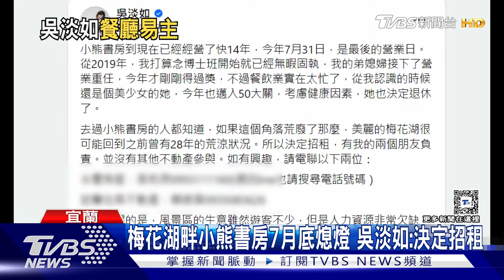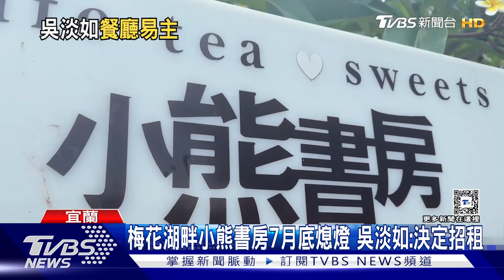梅花湖畔小熊書房7月底熄燈 吳淡如:決定招租｜TVBS新聞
藝人吳淡如在宜蘭梅花湖畔打造的小熊書房，將在七月底熄燈，她說經營了快14年，現在決定招租，希望有連鎖餐廳或以西式餐點、咖啡廳為主的業者願意投入。